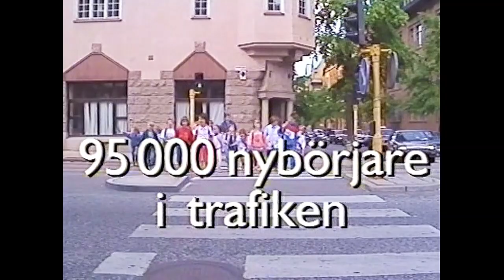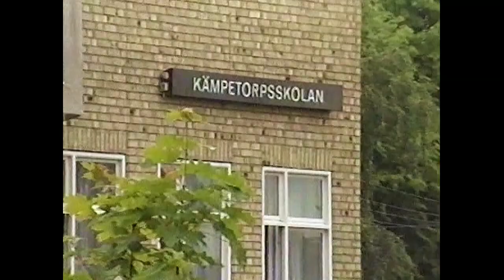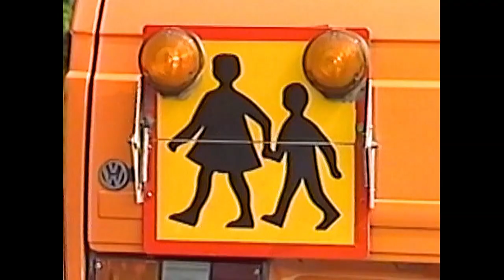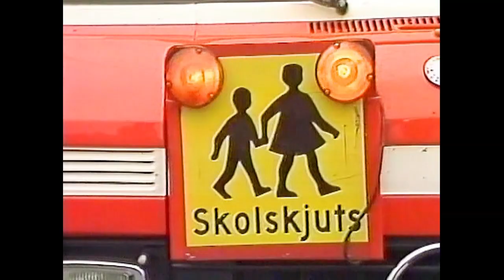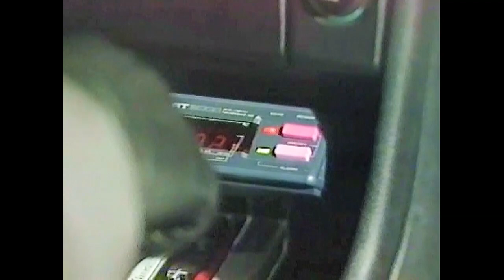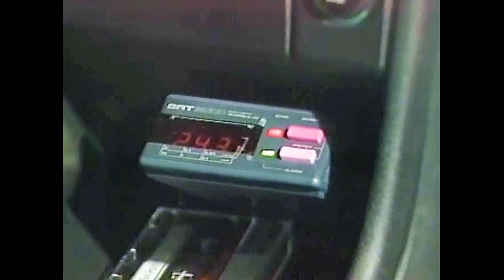Barn dödas helt i onödan! Perstad Presenterar: TrafikMagasinet, BilTV med Perstad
SKOLSPECIAL 1990.  Hej och välkommen, vad roligt att du hittat min BilKanal där jag presenterar och berättar  sådant som inte är känt kring TV:s bilprogram, TrafikMagasinet. TRAFIKMAGASINET BilTv med Perstad